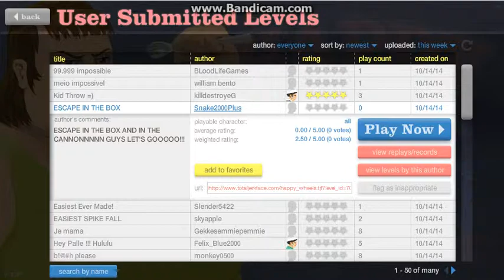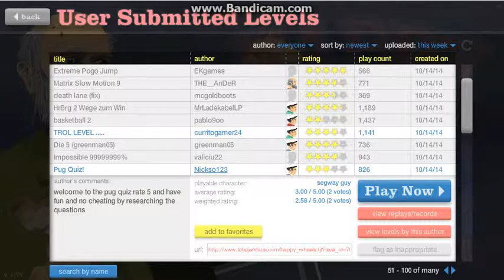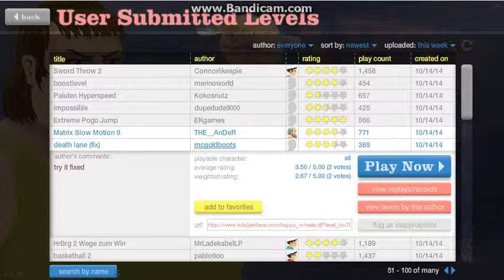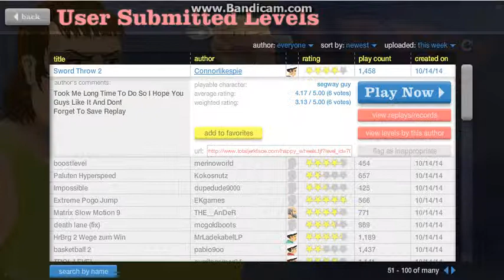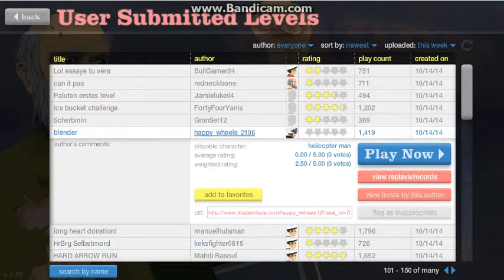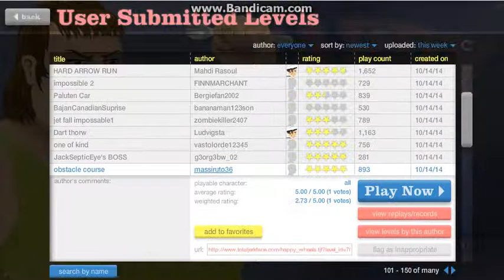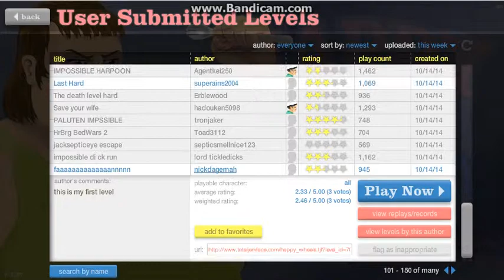happywheels pt 6